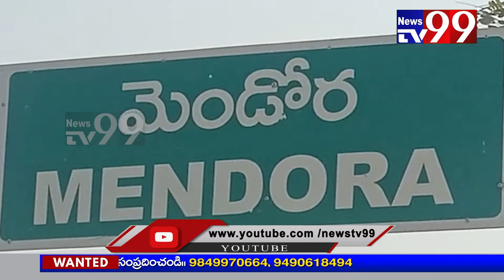మెండోరాలో మోడీ దిష్టిబొమ్మ దగ్ధం